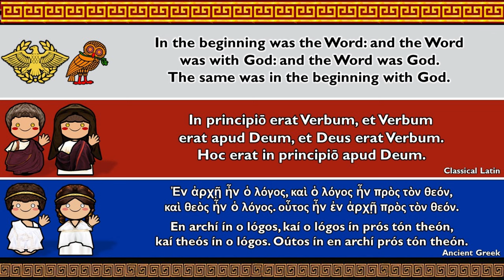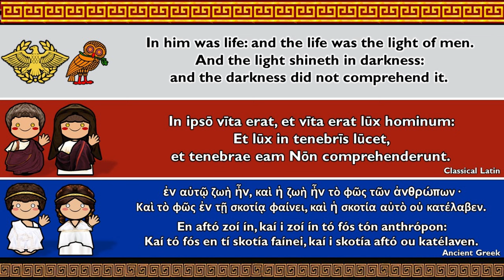CLASSICAL LATIN & ANCIENT GREEK